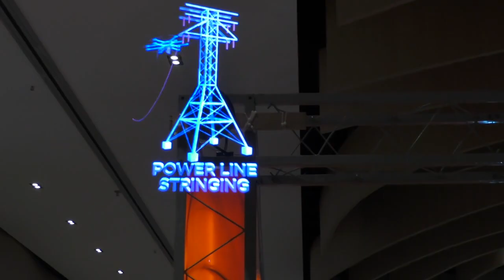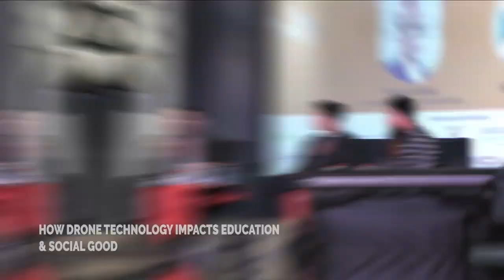Global Drone Conference 2020 Highlights